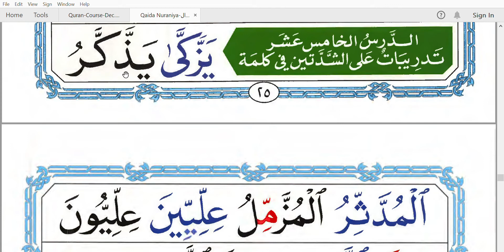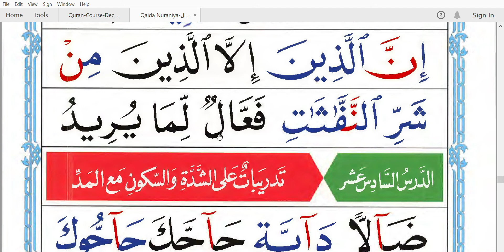Qaida Nuraniya -Lesson15